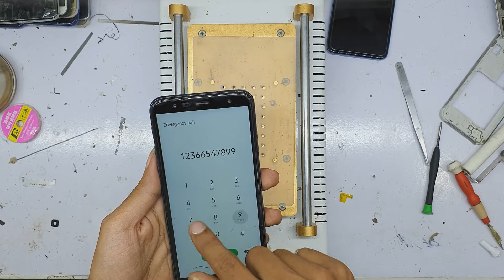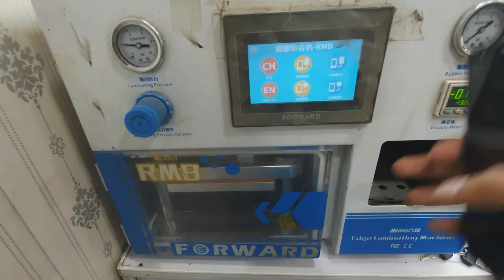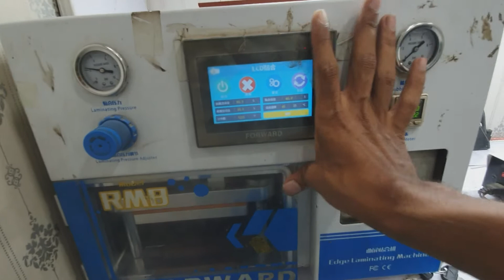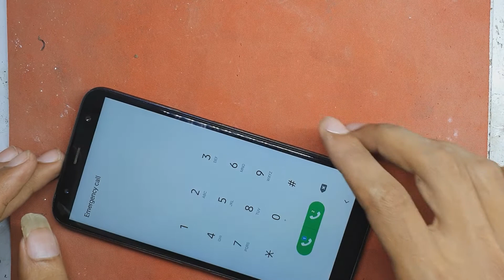Samsung J6 plus Only Glass Replacement.